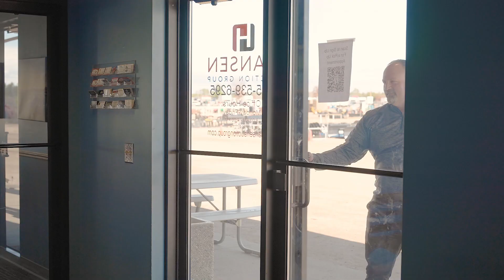𝗠𝗲𝗲𝘁 𝗦𝗰𝗼𝘁𝘁 𝗚𝗲𝘂𝗿𝗶𝗻𝗸 | 𝗦𝗮𝗹𝗲𝘀 𝗠𝗮𝗻𝗮𝗴𝗲𝗿, 𝗠𝗼𝘀𝗶𝗻𝗲𝗲, 𝗪𝗜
Today, we're thrilled to shine the spotlight on the man who adds the spark to our Mosinee, Wisconsin location - Scott Geurink, our phenomenal Sales Manager! His dedication, passion, and wealth of knowledge have truly elevated our team and made him an invaluable asset.
𝗝𝗼𝗶𝗻 𝘂𝘀 𝗶𝗻 𝗰𝗲𝗹𝗲𝗯𝗿𝗮𝘁𝗶𝗻𝗴 𝗦𝗰𝗼𝘁𝘁'𝘀 𝗱𝗲𝗱𝗶𝗰𝗮𝘁𝗶𝗼𝗻 𝗮𝗻𝗱 𝗵𝗮𝗿𝗱 𝘄𝗼𝗿𝗸! Let's flood the comments section with positivity and cheers for one of our amazing Sales Managers!